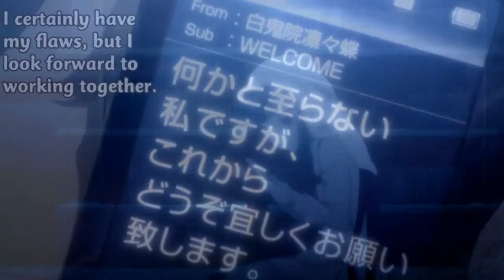Anime Savin Me MEP COMPLETE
Alright, this MEP is finally complete.
Thank you everyone.  All your parts were excellent!!